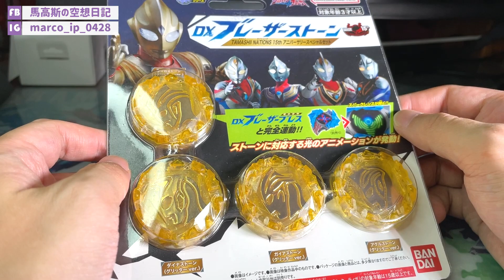【馬高斯TV】要人臉識別先買到！？DX布雷撒輝石 Tamashii Nation 15th限定 開箱 英雄幫 超人布雷撒 超人力霸王 ultraman ブレーザーストーン 迪加 帝拿 佳亞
【馬高斯TV】要人臉識別先買到！？DX布雷撒輝石 Tamashii Nation 15th限定 開箱 英雄幫

今次呢套輝石就威威喇，日本只得Tamashii Nation Store的東京同大阪兩間分店有售，仲要每人限一，再要做人臉識別先買得！！！

10蚊飲支汽水又得，30蚊食碗龜靈膏清下熱又得